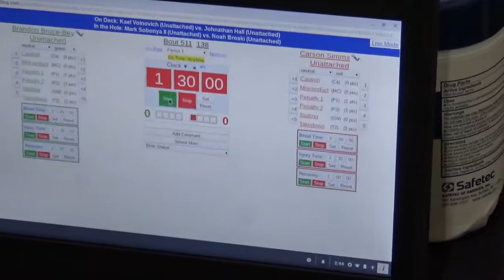138 lbs OAC JH Brecksville Brandon Bruce Bey vs Carson Simms